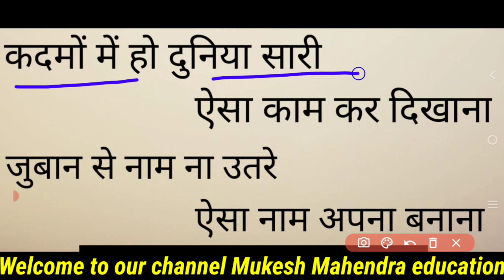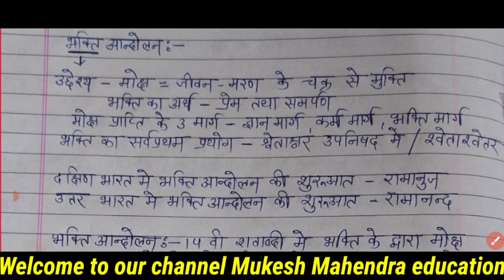कक्षा 12। इतिहास। अध्याय 6 भक्ति एवं सूफी परंपराऐं नोट्स bhakti Sufi parampara notes